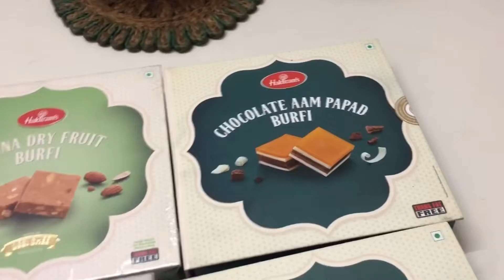Bittu ki nakhre